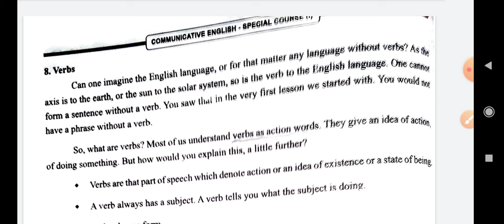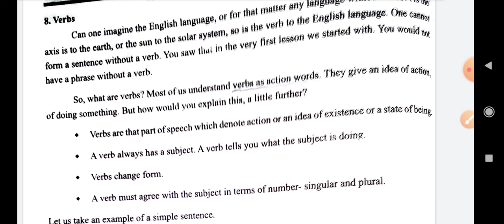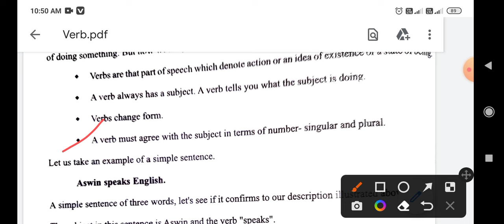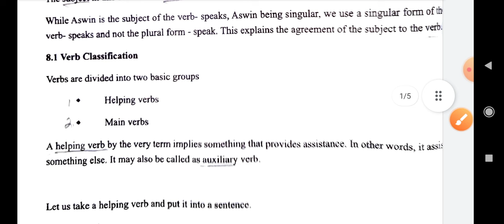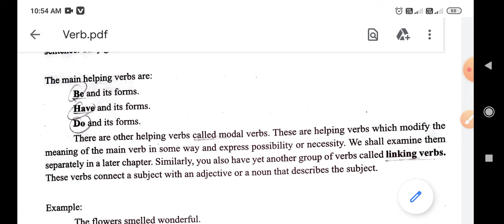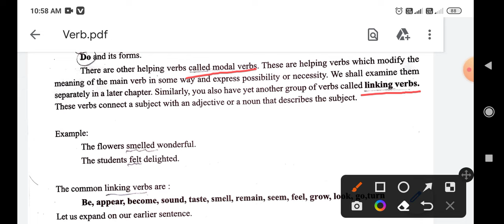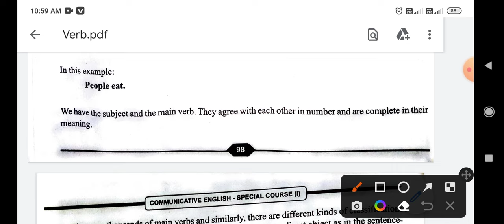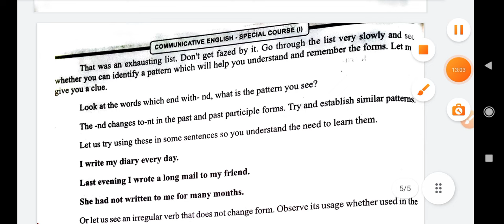verb | Communicative English SEC1 | +3 3rd Semester Compulsory Subject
Jay Jagannath🙏 friends, welcome to our "Educational universe " Channel. In this channel you can get more video based on govt entrance exam, competitive preparation and educational updates with online information.
1.cometative preparation
2.Job information
3.Educational updates
4.Govt entrance exam
5.schoolmate educational